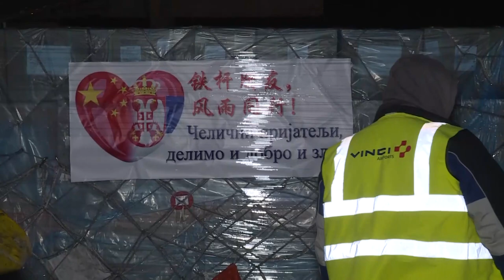POMOĆ I STRUČNJACI IZ KINE STIGLI U SRBIJU 23032020